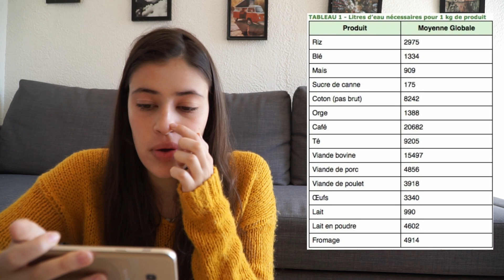Les solutions 2019 - Comprends l'écologie - Partie 2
Le changement climatique est bien réel et il s'agit bien de notre faute. Mais il existe des solutions! On peut arriver, petit à petit à changer nos habitudes pour qu'elles soient en raccord avec ce dont à besoin d'environnement aujourd'hui.

Salut! Moi c'est Emilie et j'ai pour ambition de changer le monde. Mais je n'y arriverai pas seule. J'ai besoin de toi! Ces vidéos sont là pour t'informer des problématiques de se monde et des solutions pour qu'on puisse s'unir et faire évoluer les choses. T'es prêt?

Tu y trouveras des faits sur l'écologie, le féminisme, la santé ...